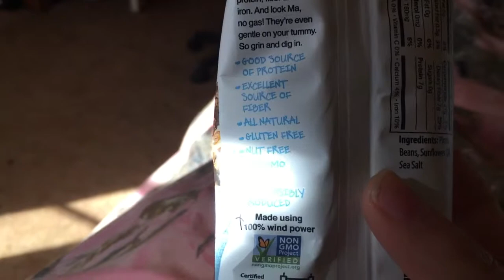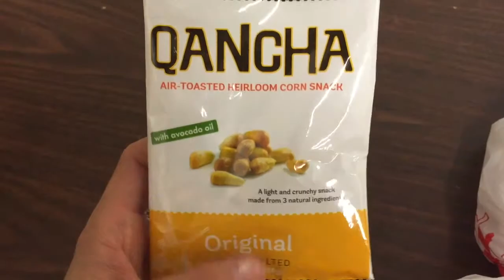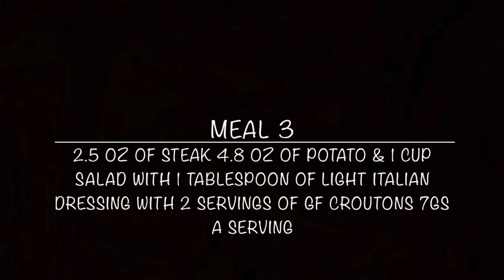Protein peanut butter marshmellow waffle recipe and rest day January 24, 2016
morning guys :) today was a rest day and i enjoyed it :) made a peanut butter waffle so good :) hopefully you guys enjoyed it! see you guys tomorrow in my next Vlog doing leg + butt day along with grocery haul :)

Make sure that you guys follow my other social media pages below :)